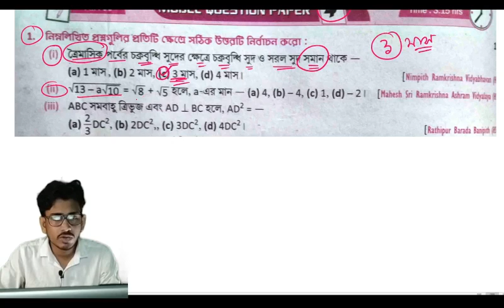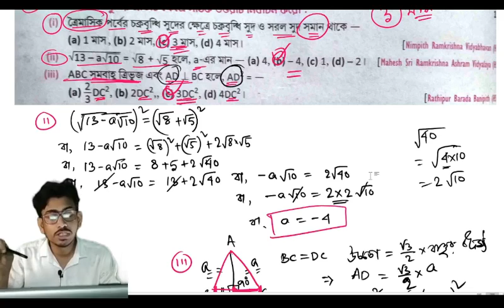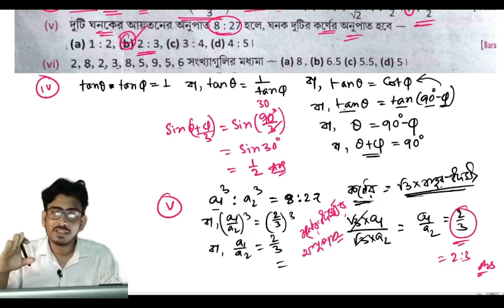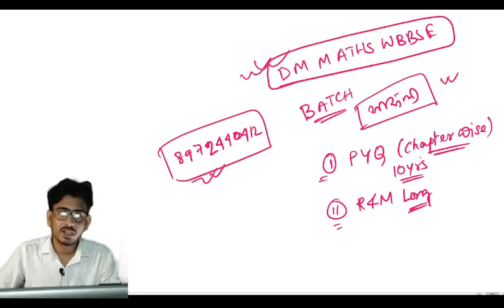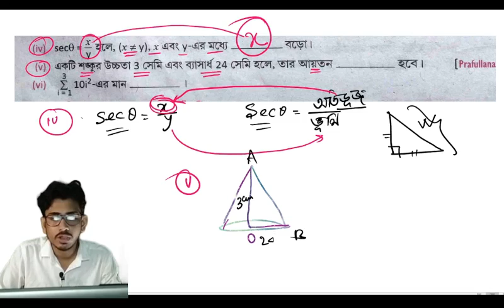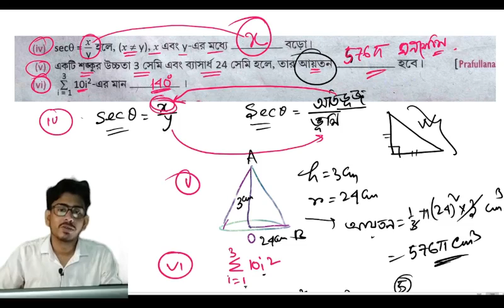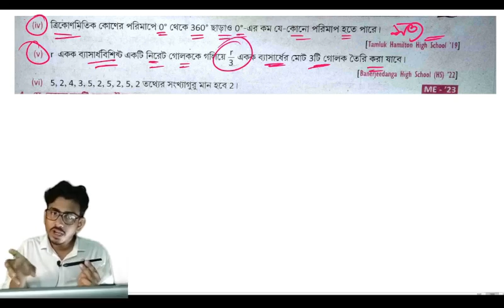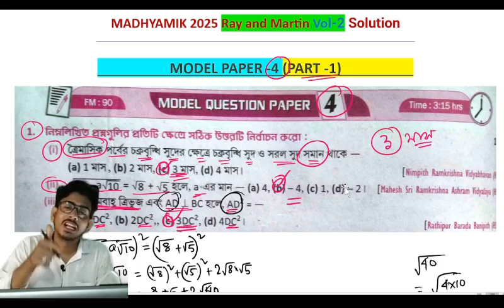Class 10 Proshno Bichitra Math Solution 2025 | VOL. 2 | Model Set - 4| Part - 1@DMMathsWBBSE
আমার কাছে  মাধ্যমিক ২০২৫ এর জন্য অনলাইনে পড়াশুনা করতে চাইলে আমাদের অফিসিয়াল App Install করে সেখানে join হতে পারবে।

Free Class notes পেতে হলে Telegram channel join হয়ে যেতে পারো।

✍️এই channel এ নবম শ্রেণী এবং দশম শ্রেণীর গণিত পড়ানো হয় এবং রয় ও মার্টিন প্রশ্ন বিচিত্রার মডেল সেট গুলোর প্রশ্ন এবং উত্তর আলোচনা করা হয়।
✍️About Content:
Class 10 Proshno Bichitra Math Solution 2025
Class 10 Ray o Martin Math 2025
class 10  proshno bichitra maths model set 4 page 554 part 1
class 10 ray martin proshno bichitra maths 2025
class 10 ray o martin question bank maths 2025
claas 10 maths
class 10 ray o martin vol. 2
madhyamik ray o martin prashna bichitra math solution 2025
madhyamik ray and martin question bank maths solution 2025
madhyamik ray o martin vol. 2
Ray & Martin Prosno Bichitra 2025 Class 10

Hi🙋
✍️In this video i have discussed and solved Madhyamik Ray And Martin Question Bank 2025 vol. 2 Maths solution page 554. All solution is accurate.This video is helpful those who are attending madhyamik 2025 board exam.